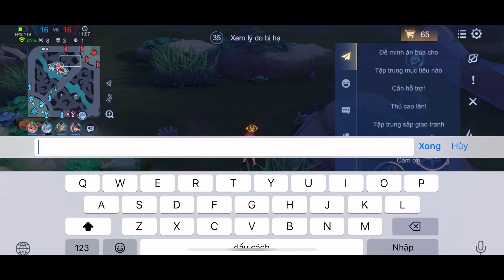1 Đêm Leo Đỉnh Cao Của TOP.1 Airi Ba Báo Lên TOP 3 Viêt Nam Và TOP 69 Đỉnh Cực Mãn Nhãn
Nhất Nha.

Bản ngọc
📌 Ngọc Sử Dụng Trong Clip :
🔰Đỏ : 10.V Công V.Lý
🔰Tím : 10.V Tốc Đánh Tốc Chạy
🔰Xanh : 10.V Công V.Lý / X.Giáp

© Bản quyền thuộc về TOP.1 Airi